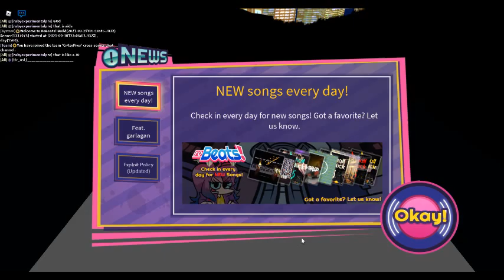RoBeats! : Buying Songs/New Song and Playing Paradoxia! (New Added Song Today)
Rip my 11,111 coins